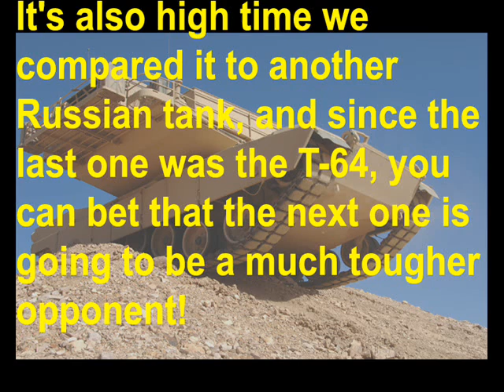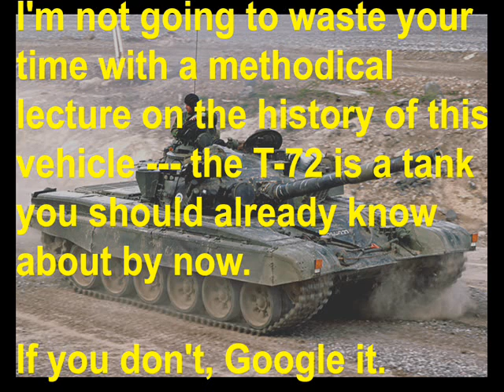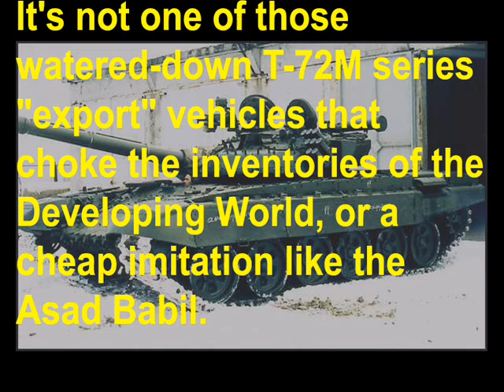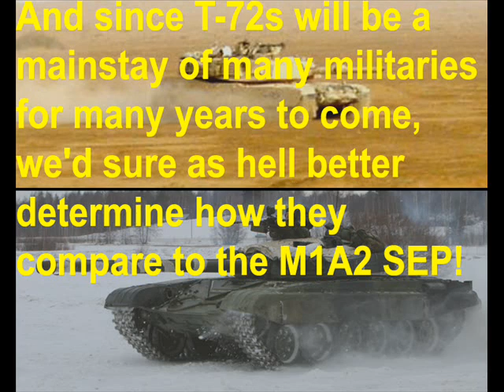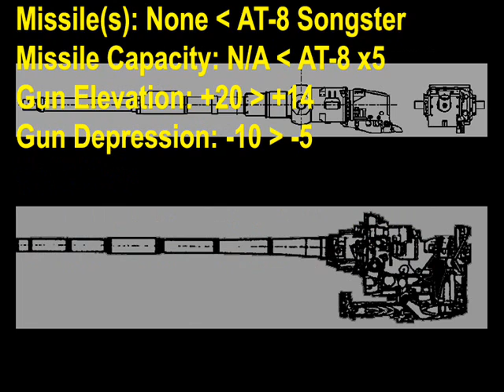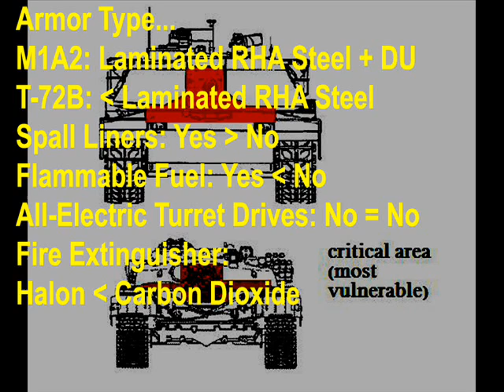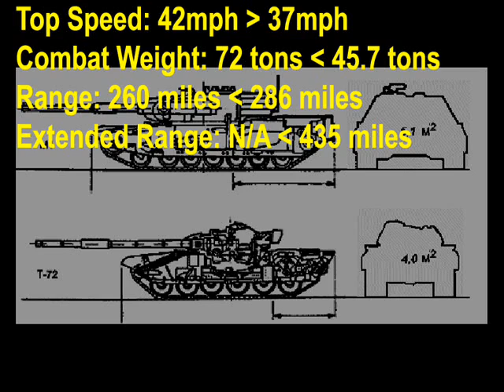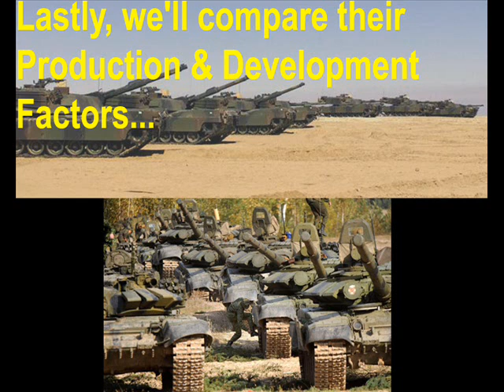Dare to Compare --- M1A2 Abrams SEP versus T-72B!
This is one that my viewers have requested for quite some time now; a comparison between the capabilities and limitations of the American M1A2 Abrams SEP and the Soviet T-72!

Also bear in mind that the tank featured here this isn't one of those second-rate export models like the T-71M1, or a counterfeit like the Asad Babil. This is an ACTUAL Soviet Army T-72 --- a T-72B. That's going to make things a LOT tougher for the M1A2...